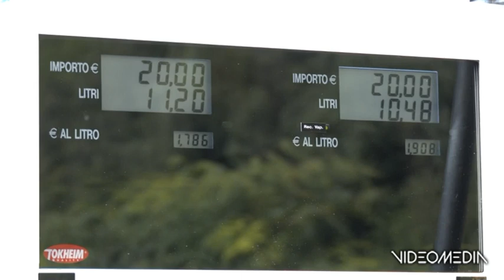VI VENETO CARO VITA BENZINA ALLE STELLE _LA SOLITA PRESA IN GIRO__TGVM_20230819